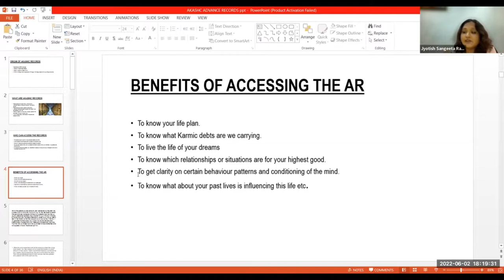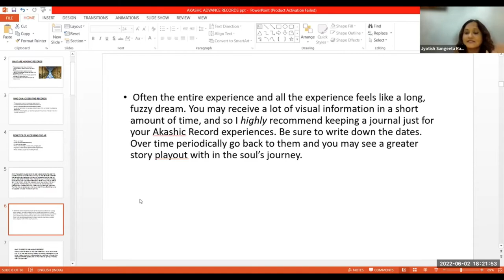Benefits Of Accessing The Akashic Record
Working with the Akashic Records can help you delve into past lives and future potential. This can enhance your psychic work and work with Tarot and other tools.

When you work with the Akashic Records, you’re looking at the highest possible view of events. Therefore the information may be sent in less physical and more symbolic ways.

This can lead to greater healing and understanding. You may have an emotionally cleansing experience when you visit the Akashic Records. You may come away with a deeper understanding of the issues that led to a divorce for example.